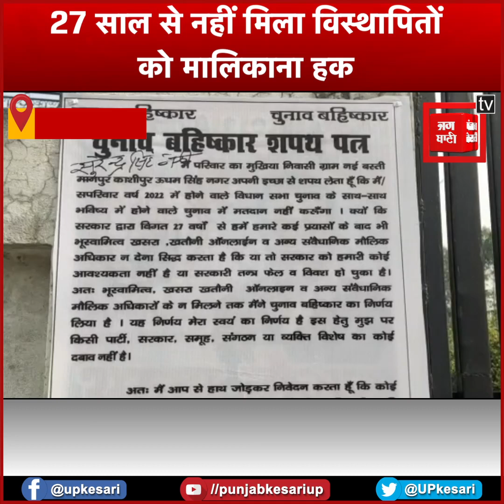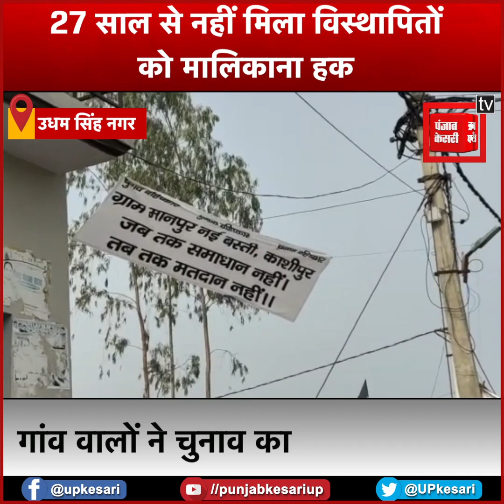उधम सिंह नगर: परेशान गांव वाले, इस वजह से करेंगे चुनाव का बहिष्कार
Uttarakhandassemblyelection2022 udhamsinghnagar electioncommissionदेश में विस्थापितों का दर्द बहुत पहले से रहा है... चाहे वो कोई भी राज्य क्यों न हो. इसी कड़ी में उत्तराखंड के पौड़ी जिले के झिरना से विस्थापित सैकड़ों परिवारों को 27 साल बाद भी भूमि का मालिकाना हक नहीं मिला है... जिसके बाद विस्थापित परिवारों ने आने वाले विधानसभा चुनाव में वोट के बहिष्कार का एलान किया है... इसी कड़ी में गांव वालों ने घरों में काले झंडे और पोस्टर लगाकर लगा दिए हैं... जिनमें आने वाले विधानसभा चुनाव का बहिष्कार करने का एलान किया है...